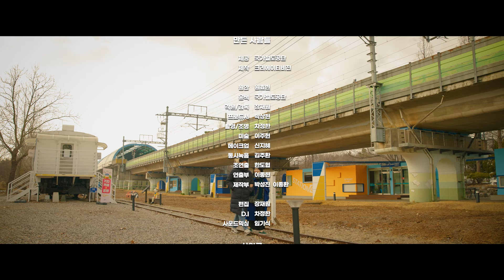20살의 나와 만나다│국가철도공단 드라마타이즈 Ep.2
본 영상은 국가철도공단에서 지난해 주최한
「2023년 철도 영상 시나리오 공모전」의 우수상 수상작을
기반으로 제작된 영상입니다.